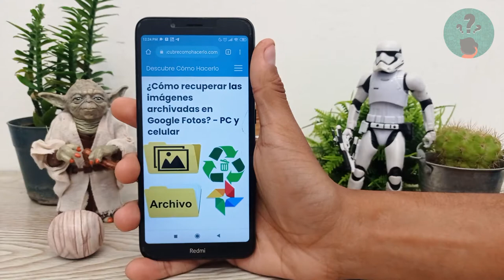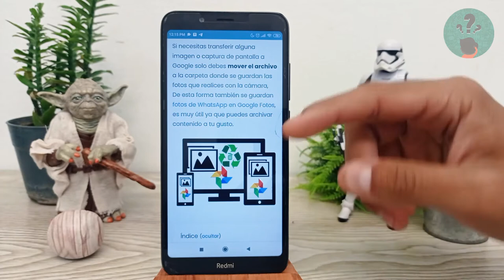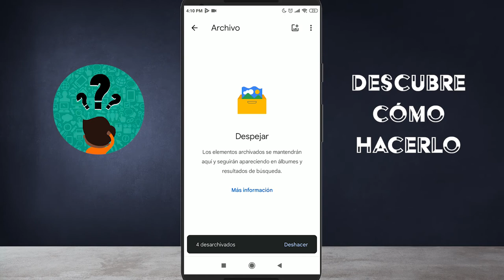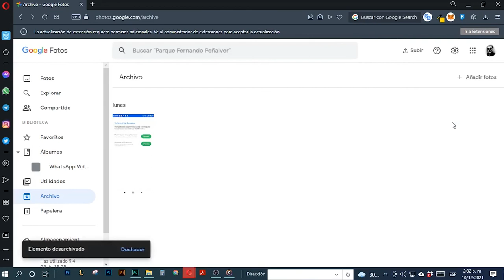¿Cómo Recuperar las Imágenes Archivadas en Google Fotos? - PC y Celular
En este video descubre ¿Cómo Recuperar las Imágenes Archivadas en Google Fotos? En el Canal Descubre Cómo Hacerlo encontrarás el mejor contenido. ¡No te lo puedes perder!